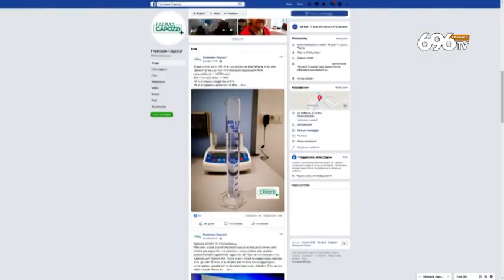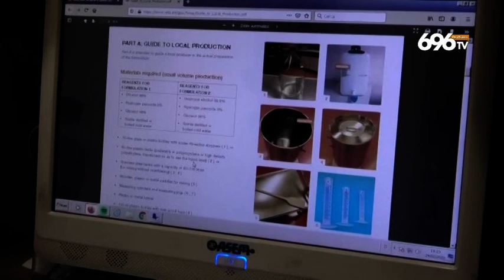Amuchina esaurita, spunta un metodo fai da te